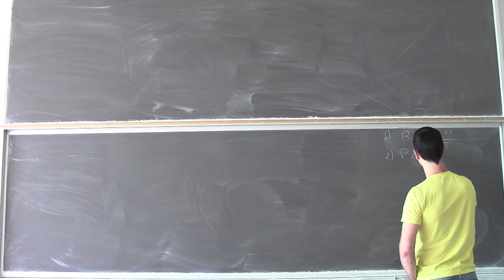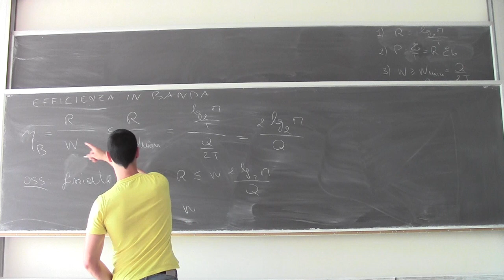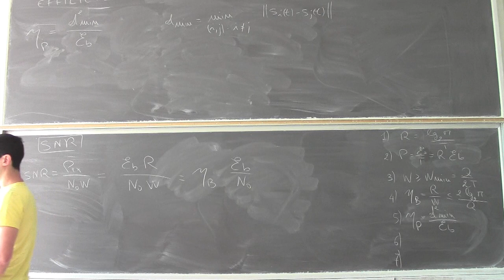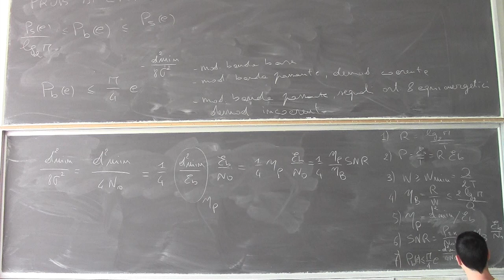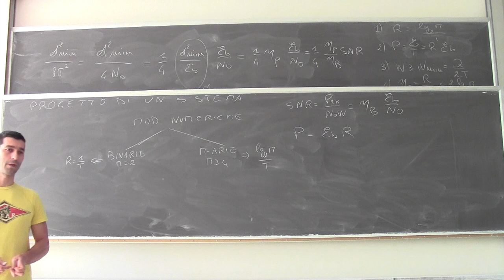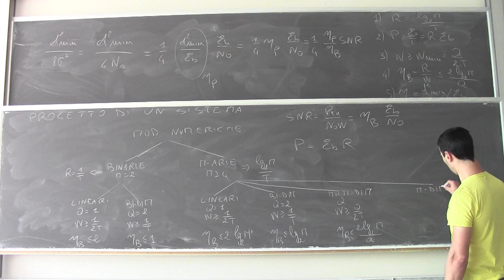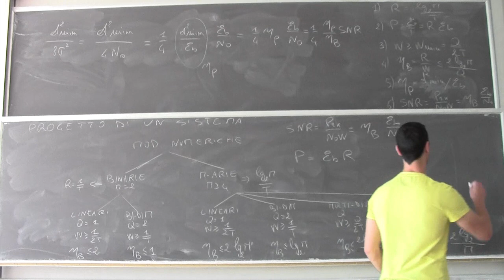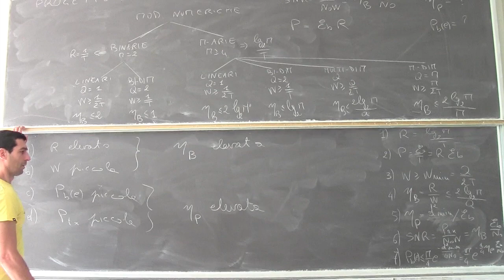Fondamenti di telecomunicazioni Lezione23a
Parametri generali per modulazioni senza memoria: efficienza in banda, efficienza in potenza, SNR, probabilità di errore sul bit